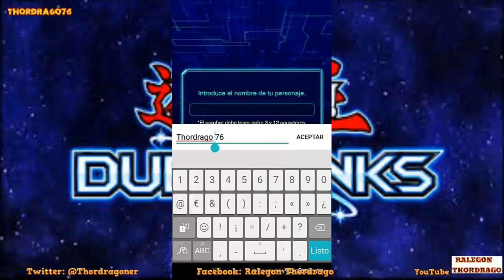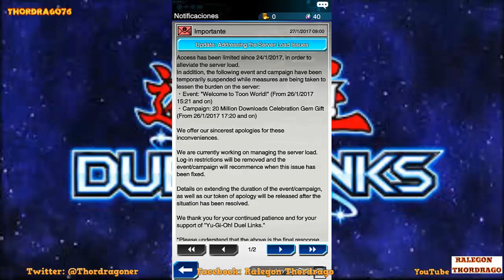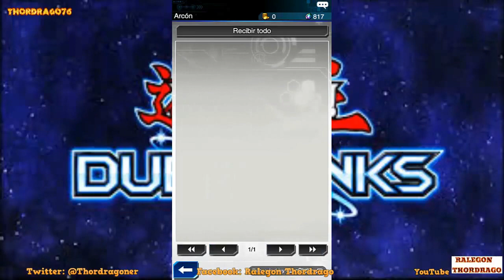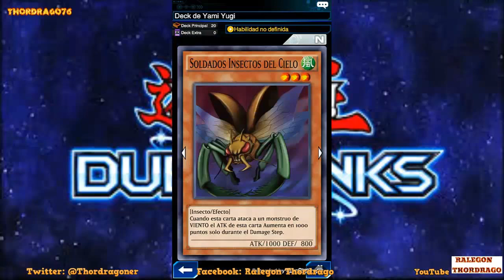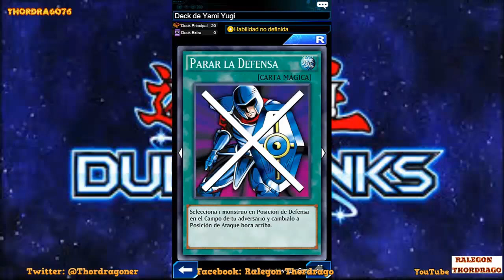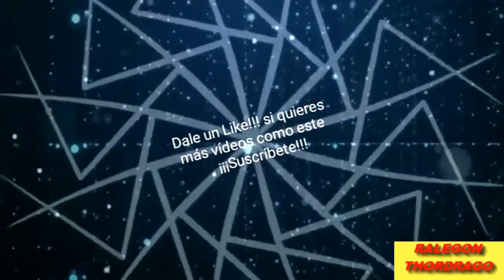Yu-Gi-Oh! DUEL LINKS (MOVIL) #1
Un video en esta ocasión de un juego de móvil el Yu-Gi-Oh! DUEL LINKS, tiene buena pinta lo jugamos.

-DONATIVOS -
Estos donativos son para ayudar a crecer al canal, básicamente iría destinado a mejorar equipos que me puedan ofrecer una buena imagen al canal.

MIL GRACIAS POR ANTICIPADO